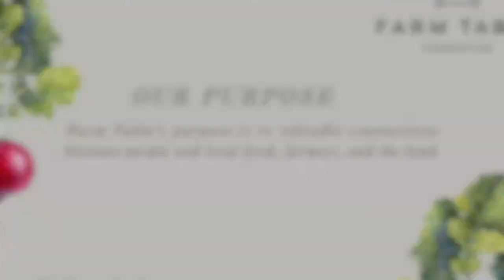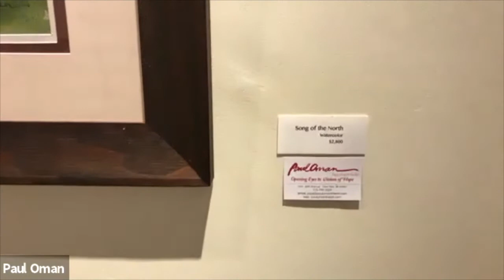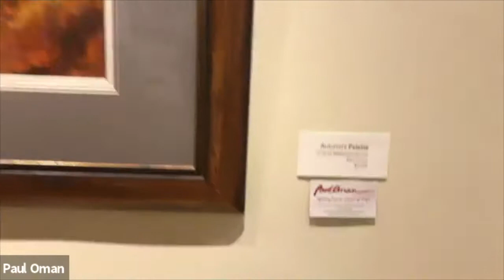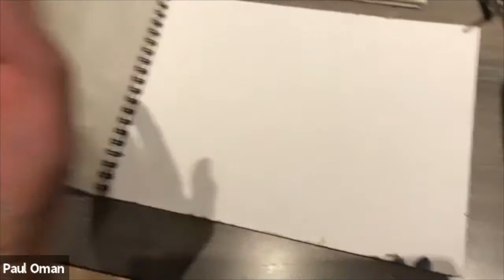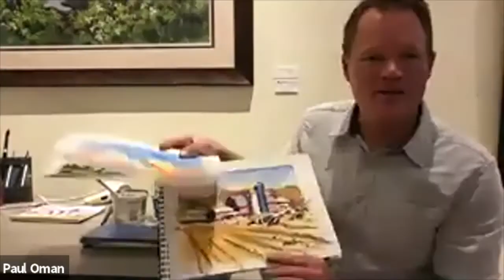Landscape Art as Story, Experience, and Language with Painter Paul Oman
Join celebrated local artist, Paul Oman, from Farm Table’s Gallery for a live (virtual) demo and tour of his exhibit.

Experience the stories; see the artist at work; join the conversation! Grab your favorite drink, relax on the porch or your favorite chair, and join Paul and his family for this behind-the-scenes experience of Paul Oman’s art. Paul will walk us through this virtual live interactive event where he will tell the stories behind his Upper Midwestern landscape paintings, and also paint two watercolor mini-demonstrations. Watch as Paul paints and listen in as he shares the thought process and inspiration behind his compositions. There will be time to engage Paul with questions and reflections.

We will take this journey together as a community, appreciating the beauty and richness of our surroundings that are always before us, even in the ordinary.  Art serves as another language of expression, giving us pause for depth of reflection and contemplation.